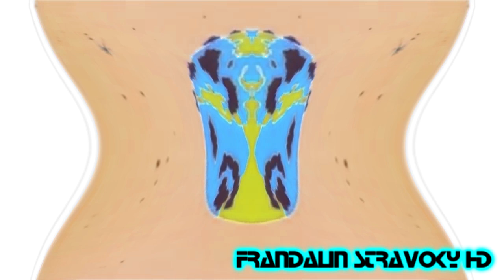Deaf Dennis Screaming